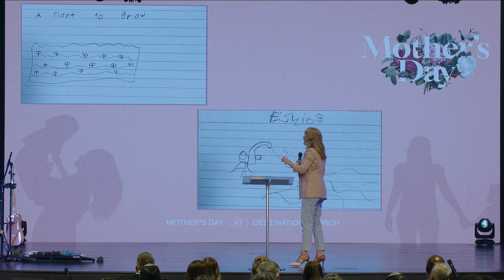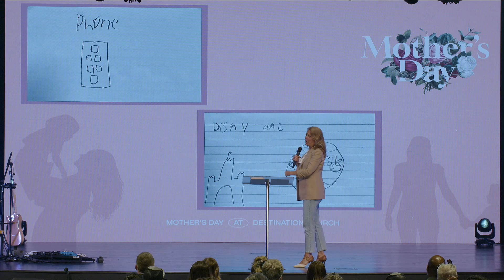Family Fruits - The Path of Patience